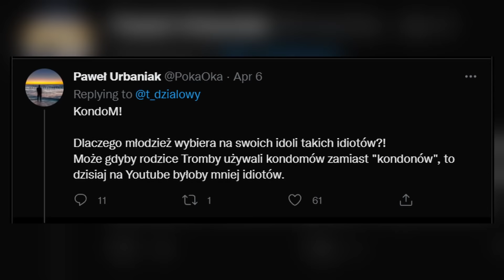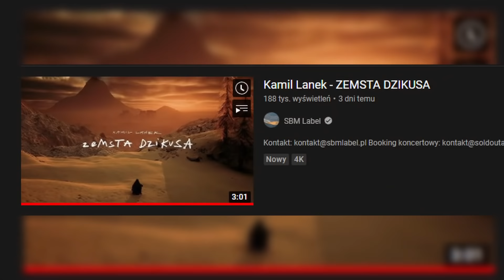Wardęga tym razem przesadził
Audio: mikrofon samson c01u (plus obróbka)

0:00 - Tematy
0:15 - Tromba nie potrafi napisać kondom
0:43 - Czux stracił kanał
0:55 - YouTuber Commentary walczy na FAME 15
1:19 - Lanek spełnił marzenia fanów i swoje
2:01 - Wspaniałomyślna decyzja włodarzy
2:39 - Laluna poczuła się urażona
3:18 - Kwieciński rzuca genialne wyzwanie
3:37 - Wardęga zrobił coś, czego serio nie rozumiem
7:17 - Oglądaj do końca (proszę)